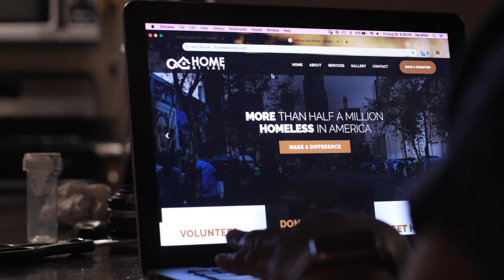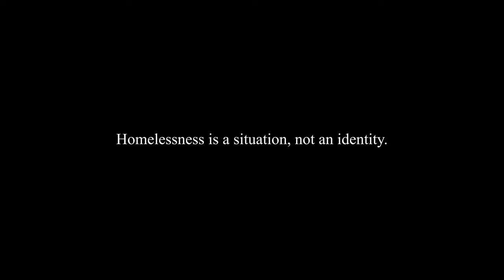HOME AT LAST | An Episode of the hit Anthology Series | You, Me, Us...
You, Me, Us... | Anthology Series
Writer's: Geno Brooks + Nia Witts
Directors: Geno Brooks + Nia Witts

Executive Produced by: Geno Brooks + Nia Witts
Co Executive Produced by: Myles Grier
Produced by: Maureen Pierre, Bryson, Brayden + Bellamy Brooks

Associate Produced by: Mike + Jennifer Young

Production Company: The Artistic Standard

Dedicated to: Home At Last Agency and it's amazing staff and clients, we appreciate you!